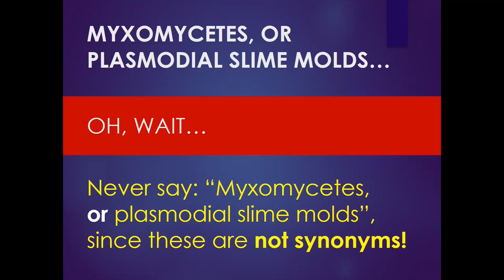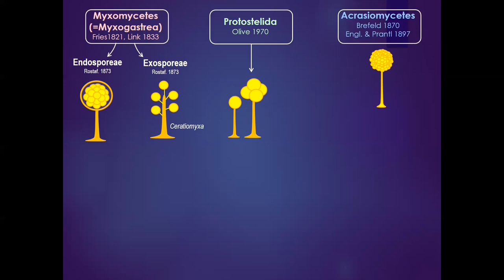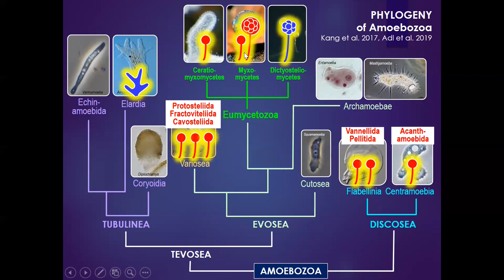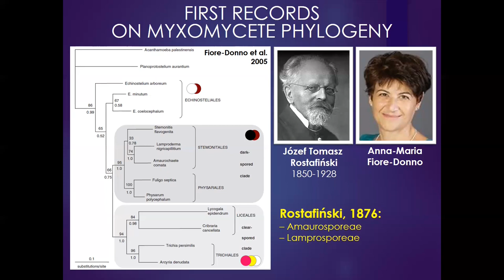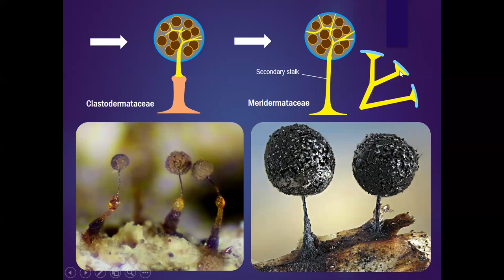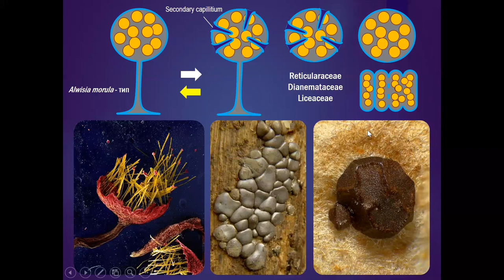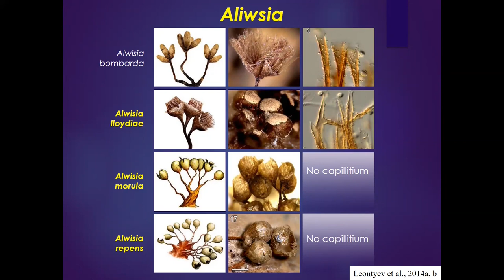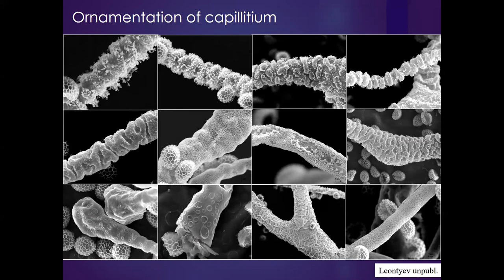Myxomycetes: a Klondike for the taxonomist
Prof. Dmytro Leonytev's lecture on the research seminar in the University of Tartu, March 25, 2022.

EVERYTHING WE DO NOW, WE DO WITH THE THOUGHTS OF OUR BELOVED, SUFFERING COUNTRY, UKRAINE. THE CARTHAGE OF THE 'RUSSIAN WORLD' MUST BE DESTROYED!